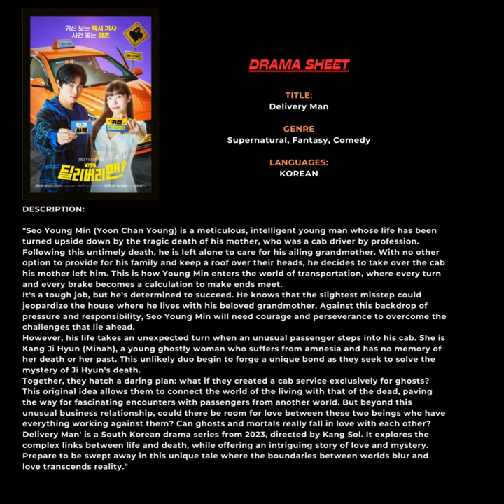Podcast (Drama) Présentation audio English: Delivery Man - K-DRAMA ON: VIKI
Podcast (Drama) Présentation audio English: K-DRAMA ON: VIKI
TITLE:  Delivery Man
GENRE:  Supernatural, Fantasy, Comedy
LANGUAGES:  KOREAN
DESCRIPTION:
"Seo Young Min (Yoon Chan Young) is a meticulous, intelligent young man whose life has been turned upside down by the tragic death of his mother, who was a cab driver by profession. Following this untimely death, he is left alone to care for his ailing grandmother. With no other option to provide for his family and keep a roof over their heads, he decides to take over the cab his mother left him. This is how Young Min enters the world of transportation, where every turn and every brake becomes a calculation to make ends meet.
It's a tough job, but he's determined to succeed. He knows that the slightest misstep could jeopardize the house where he lives with his beloved grandmother. Against this backdrop of pressure and responsibility, Seo Young Min will need courage and perseverance to overcome the challenges that lie ahead.
However, his life takes an unexpected turn when an unusual passenger steps into his cab. She is Kang Ji Hyun (Minah), a young ghostly woman who suffers from amnesia and has no memory of her death or her past. This unlikely duo begin to forge a unique bond as they seek to solve the mystery of Ji Hyun's death.
Together, they hatch a daring plan: what if they created a cab service exclusively for ghosts? This original idea allows them to connect the world of the living with that of the dead, paving the way for fascinating encounters with passengers from another world. But beyond this unusual business relationship, could there be room for love between these two beings who have everything working against them? Can ghosts and mortals really fall in love with each other?
Delivery Man' is a South Korean drama series from 2023, directed by Kang Sol. It explores the complex links between life and death, while offering an intriguing story of love and mystery. Prepare to be swept away in this unique tale where the boundaries between worlds blur and love transcends reality."